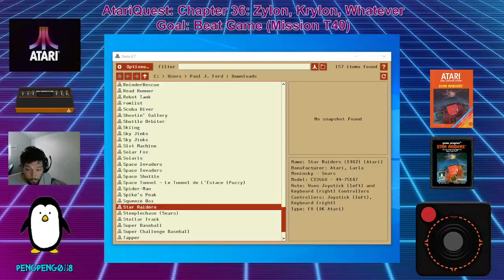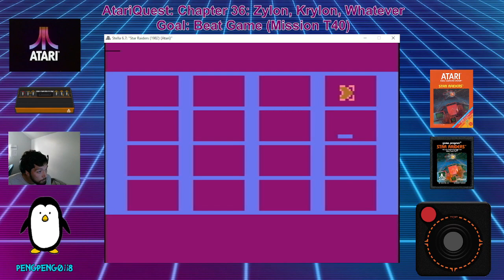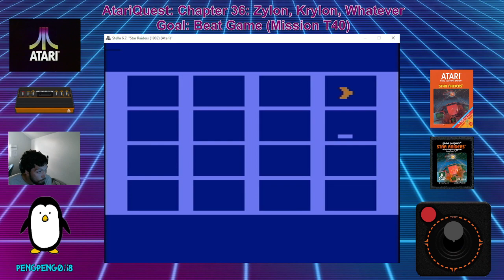[Atari 2600] - Star Raiders Mission T40 Clear - AtariQuest Chapter 36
Player Pengpeng0118 has been playing this game for months to try and beat Mission T40 and he has finally done it!

To participate and/or compete in the AtariQuest interactive novel